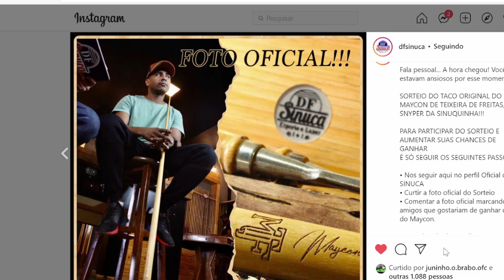Sorteio do meu Taco Maycon Texeira de Freitas corre lá galera !!!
Meus amigos vamos evoluir juntos!!!
Sempre vi nos salões desse nosso Brasil, jogadores que mesmo desconhecidos jogavam muito bem, porem com tacos muito ruins. Então fiz uma parceria com uma das melhores fabricantes de taco do país a DF Sinuca com mais de 45 anos de estrada.
confiram lá no Instagram " DF SINUCA"  E GARANTA O SEU!!!
E também aproveite para participar do nosso SORTEIO dia 18/11 as 15hrs.

Boa sorte aí meus amigos ... e vamos rasgar os jogos !!!

Contatos da NOSSA LOJA:
MUITAS NOVIDADES CHEGANDO NO CANAL PRA VOCÊS.. AGUARDEM !
Amigos e Parceiros:
MEU INSTAGRAM: @maycondeteixeiraoficial